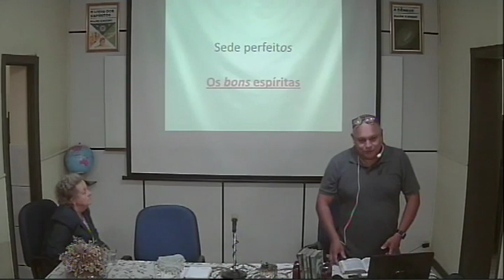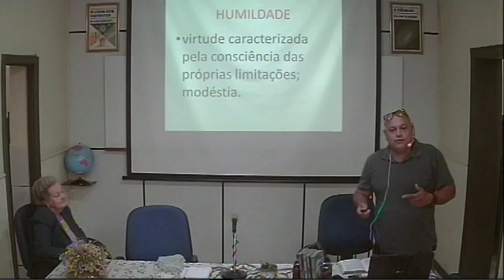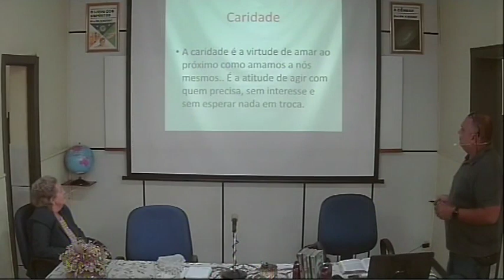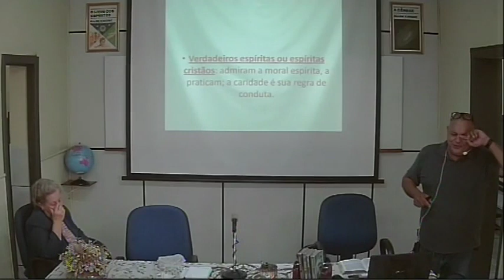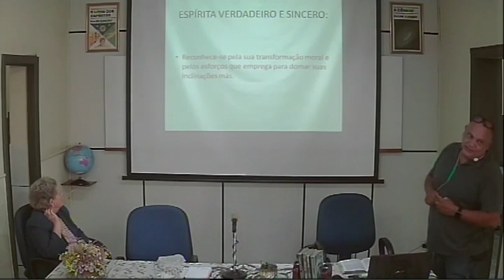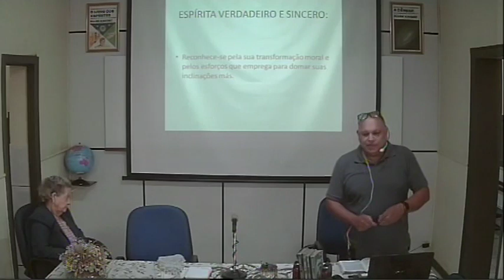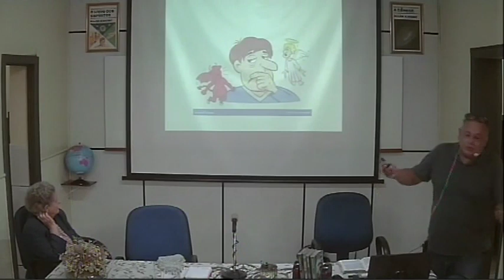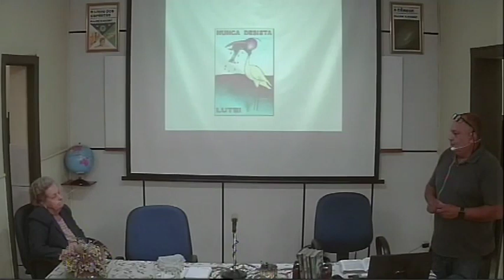CEF Palestra 12122023 Sede Perfeitos - Cristian